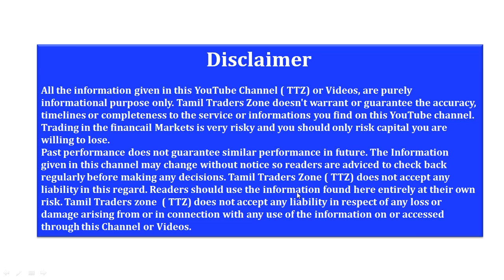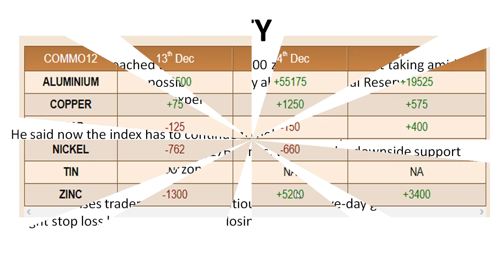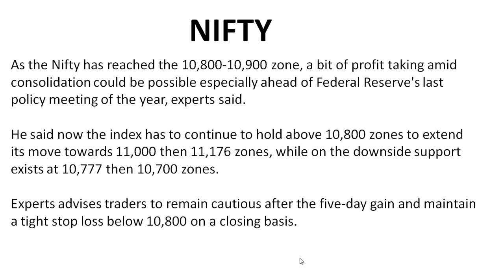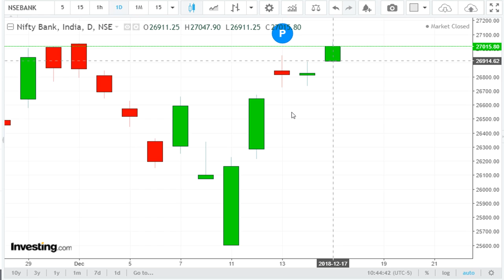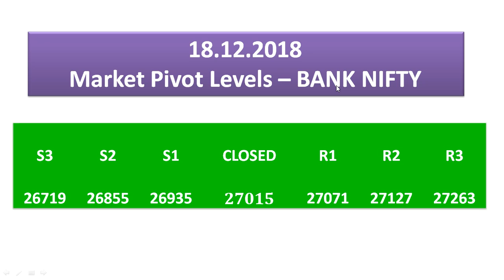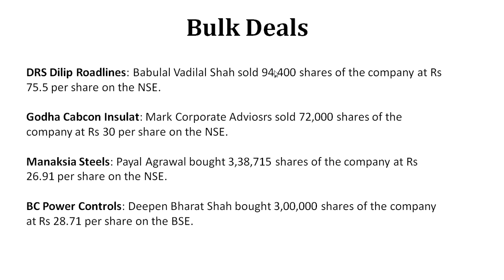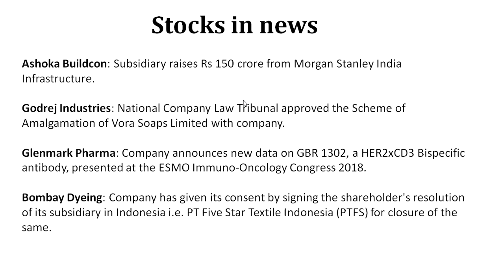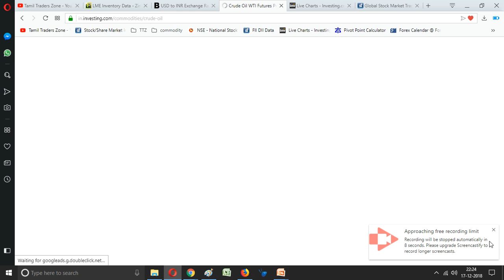18.12.2018 / Equity Pre Market Data/ Intra day Stocks / Pivot Levels /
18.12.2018 / Equity Pre Market Data/ Intra day Stocks / Pivot Levels / Global Data

Nifty Expectation ,

As the Nifty has reached the 10,800-10,900 zone, a bit of profit taking amid consolidation could be possible especially ahead of Federal Reserve's last policy meeting of the year, experts said.

He said now the index has to continue to hold above 10,800 zones to extend its move towards 11,000 then 11,176 zones, while on the downside support exists at 10,777 then 10,700 zones.

Experts advises traders to remain cautious after the five-day gain and maintain a tight stop loss below 10,800 on a closing basis.

Saranya
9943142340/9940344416